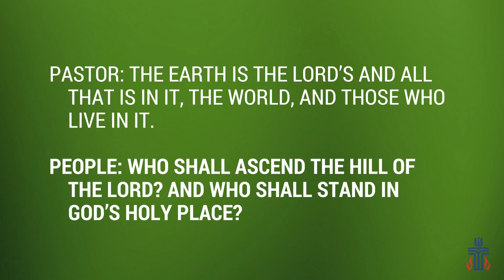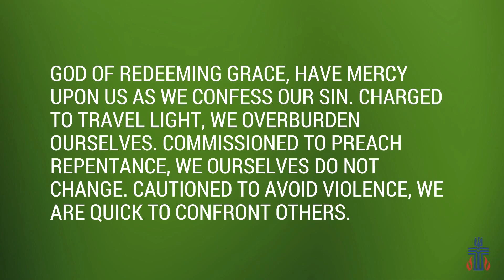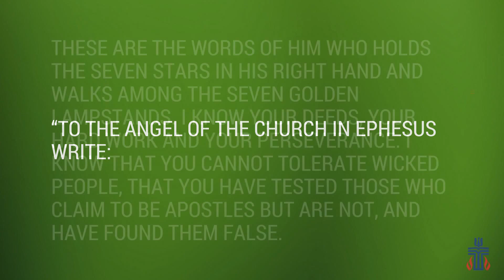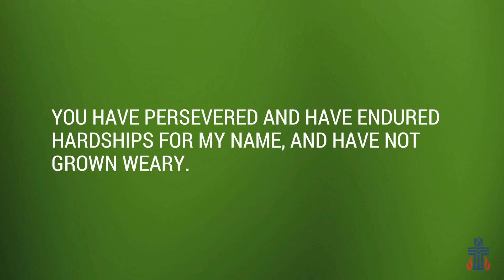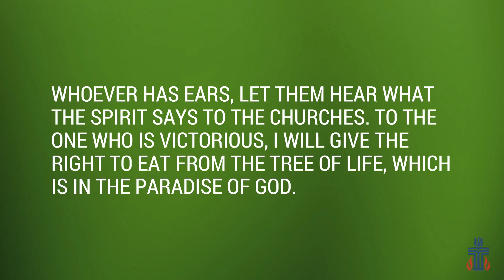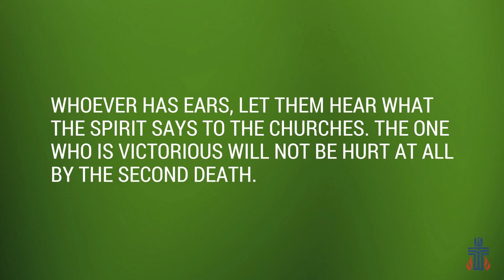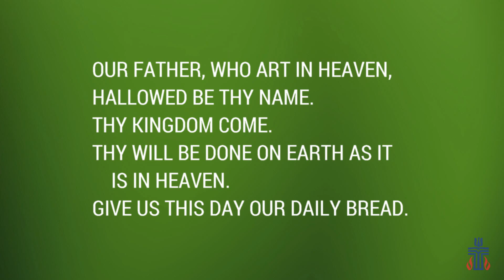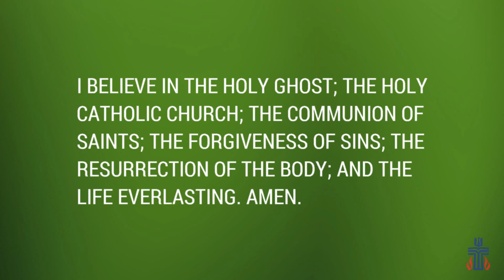July 14, 2024 Robinson Memorial Presbyterian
Mail's here! At least for two churches in Asia Minor. Today we read letters written by Jesus to the faithful in Ephesus and Symrna. It's OK, we have permission to read their mail.

3106 Union Rd.